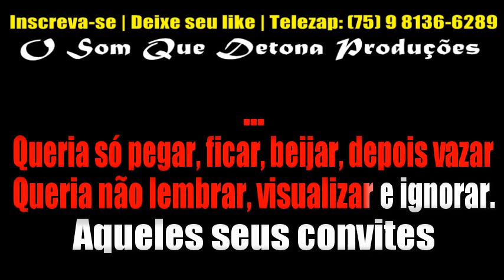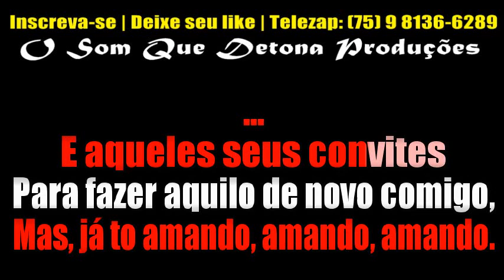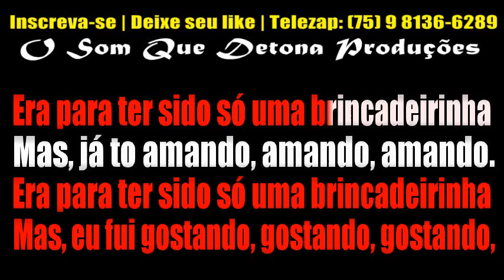KARAOKÊ DE ARROCHA - BRINCADEIRINHA (DEVINHO NOVAES/MENOR NICO)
PRODUÇÃO: O SOM QUE DETONA
TECLADO: YAMAHA PSR E443 - KIT SAMPLES KONTAKT DEVINHO NOVAES